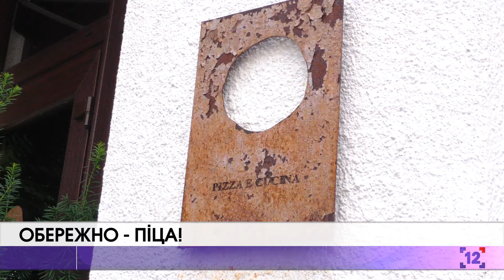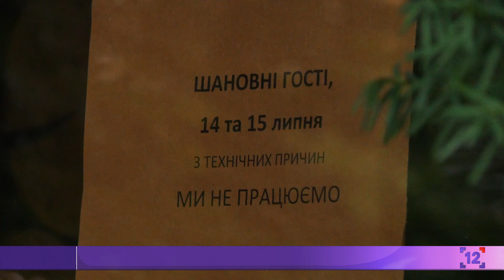Обережно - піца! У луцькій піцерії масово потруїлись відвідувачі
У луцькій піцерії масово потруїлись відвідувачі. Троє жінок і семеро чоловіків звернулися до медиків зі скаргами на високу тепературу, нудоту, діарею. Хоча, лікарі кажуть, що потерпілих може бути більше. Наразі, госпіталізованим вже поставили попередній діагноз.

Бактерію сальмонелу виявили вже у трьох осіб, яких госпіталізували найпершими. Усі потерпілі кажуть, що їли піцу. Після чого їм стало зле. Пацієнти досі нездужають: мають підвищену температуру тіла та гострі болі в животі. Піцерія зараз зачинена. Власник мережі закладів харчування Віталій Бровін поки що випадок з отруєнням не коментує.

Проте, на дверях піцерії розмістили оголошення про те, що заклад не працюватиме 14-го та 15-го липня з технічних причин.